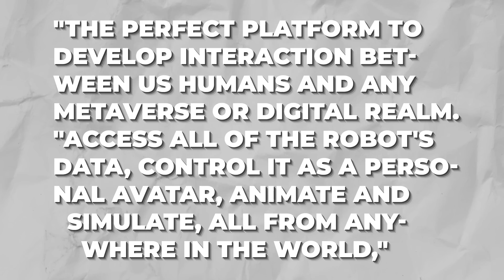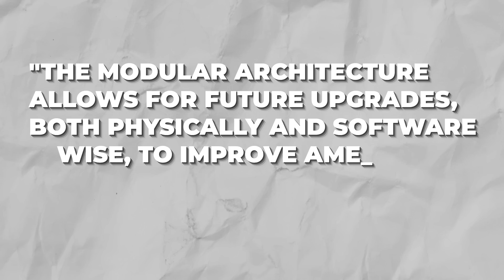Female Humanoid Robots You SHOULD BE Aware Of!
Many organizations in industries such as hospitality and customer service are interested in developing female humanoid artificial intelligence (ai) robots in this age of advanced technology and innovation.

They are not only less likely to make mistakes, but they can also work around the clock without any problems. In this video, we are going to discuss about  the female humanoid robots that you should be aware of.

Keep watching till the end as we are also discussing how this robots can give you the way to break loneliness in your life.

Sophia, the world's most popular female robot, was created in 2016 by the Hong Kong-based Hanson Robotics. It can make over 50 different facial expressions. Sophia became the first robot to be granted citizenship by a country, specifically Saudi Arabia, in October 2017. Sophia was named the United Nations Development Program's first-ever Innovation Champion in November 2017, making her the first non-human to receive any United Nations title.